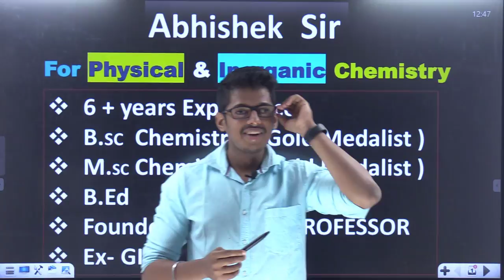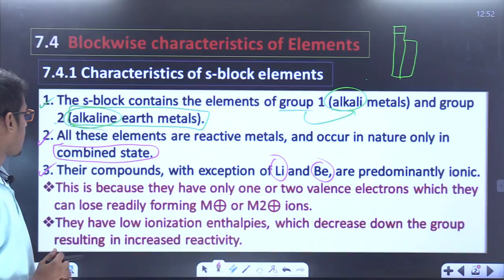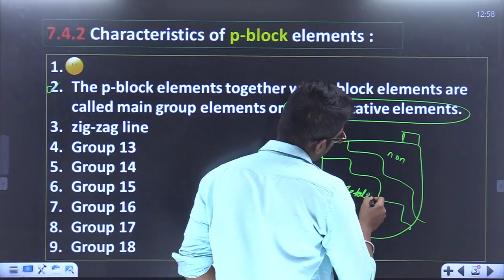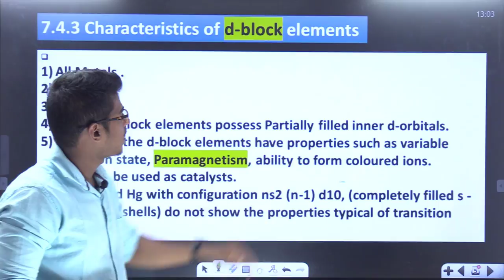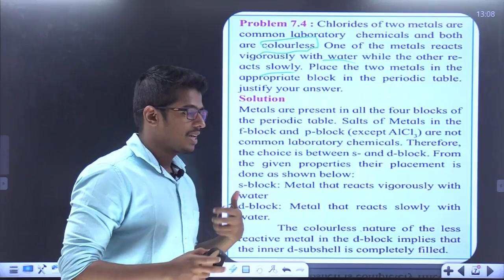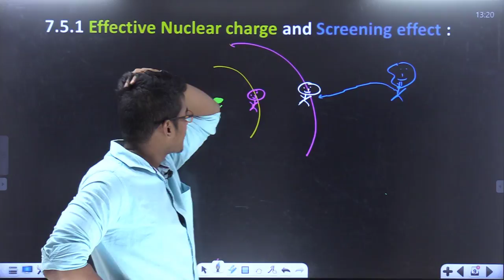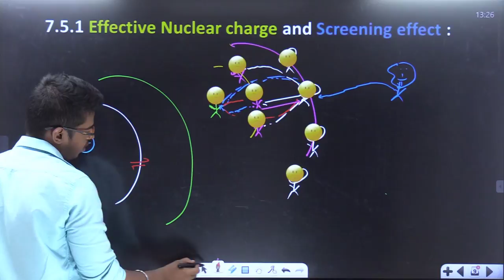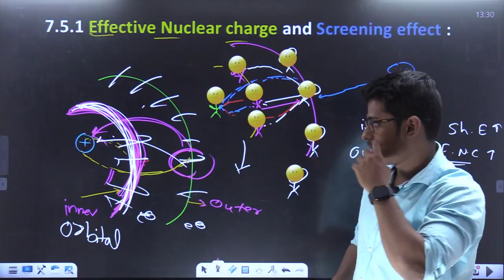Lecture 7 | Chapter 7 Modern periodic table chemistry class 11 chemistry Maharashtra board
VIRAT BATCH CHEMISTRY CLASS 11

by Abhishek SIR (Chemistry Specialist)